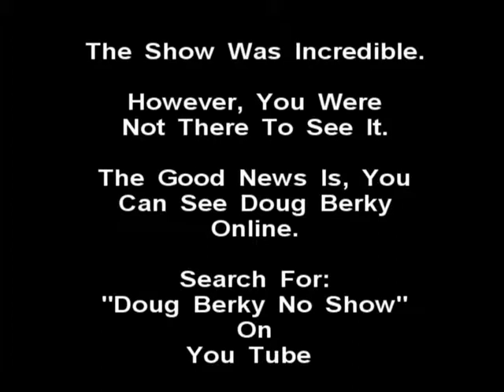Jim Enjoys No Show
Jim enjoys a performance by Doug Berky at Union University.